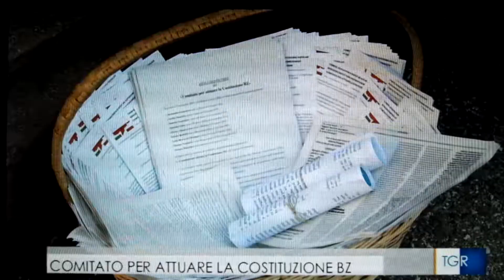RAI TGR (4 dicembre 2017) Presentazione del COMITATO PER ATTUARE LA COSTITUZIONE BZ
COMITÉ ZITADIN POR N STATUT DE AUTONOMIA POPOLAR
BÜRGERKOMITEE FÜRS VOLKSAUTONOMIESTATUT
COMITATO PER ATTUARE LA COSTITUZIONE
Presentazione pubblica di lunedì 4 dicembre 2017, dalle ore 14.30 in piazza Silvius Magnago a Bolzano.

RAI TGR Trentino Alto Adige
Telegiornale del 4 dicembre 2017, ore 19.30.
Servizio di: Floriana Gavazzi.
Riprese di: Filippo Pitscheider.